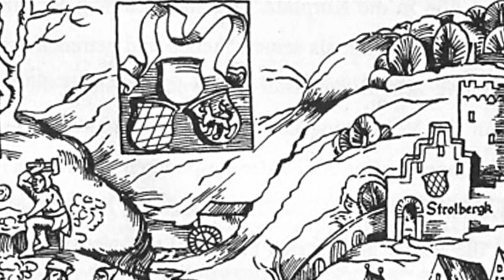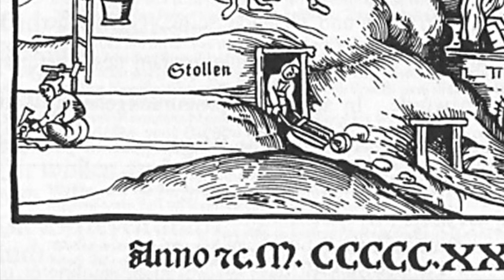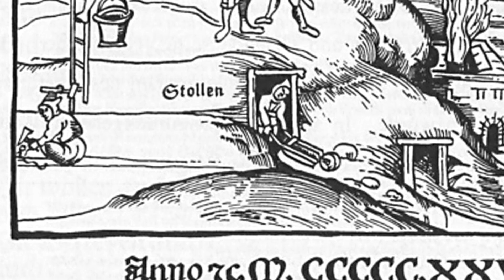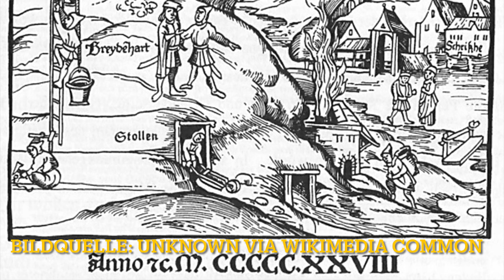Das Steigerlied - Lied der Bergleute mit Text zum Mitsingen / GERMAN FOLK SONG OF THE MINERS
Das ursprünglich aus dem Erzgebirge stammende Steigerlied ist mittlerweile zur Hymne der Bergleute im gesamten deutschsprachigen Raum geworden. Laut Wikipedia wurde es im Jahre 2020 sogar in das Verzeichnis des immateriellen Kulturerbes von Nordrhein-Westfalen aufgenommen.
Ich habe dieses Lied mit Akkordeon, Mundharmonika, Schlagzeug und Gesang aufgenommen. Dies ist eine Reminiszenz an mein Elternhaus in Schriesheim, unter dem sich ein altes Silbergergwerk namens "Grube Anna-Elisabeth" befindet. Die Titelseite der Bergwerksordnung der Grube von 1528 gibt einen guten Einblick in die Arbeit der Bergleute im ausgehenden Mittelalter. Mit ihr habe ich die Aufnahme unterlegt - außerdem mit dem Text zum Mitsingen.
Die Grube Anna-Elisabeth in Schriesheim bei Heidelberg wird übrigens von einem Verein seit den 1980er Jahren der Öffentlichkeit zugänglich gemacht und kann im Rahmen von Führungen besichtigt werden.